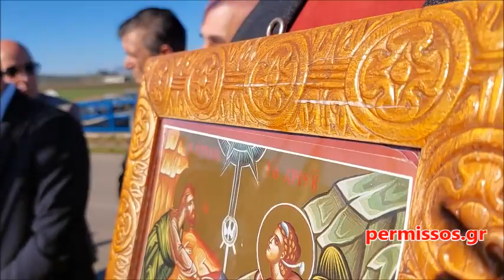Aγιασμός υδάτων στα Λεύκτρα